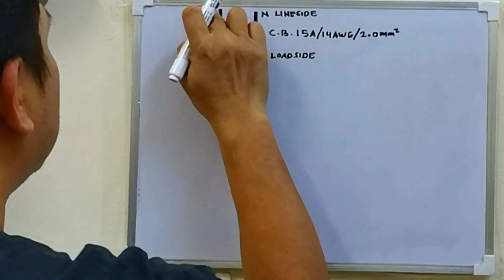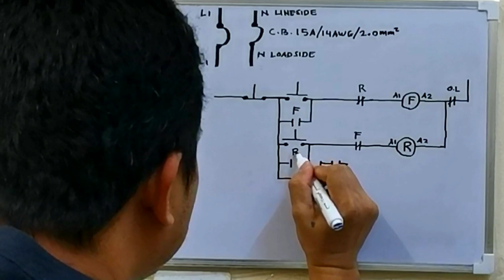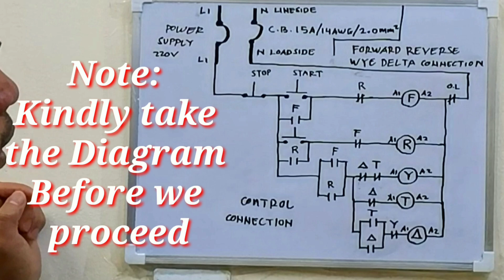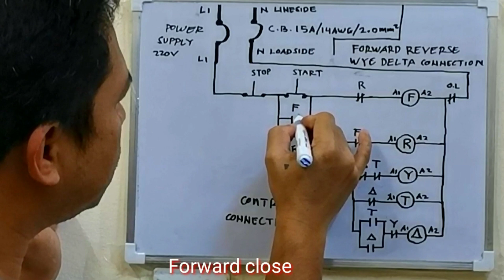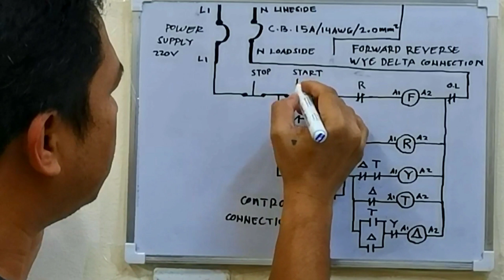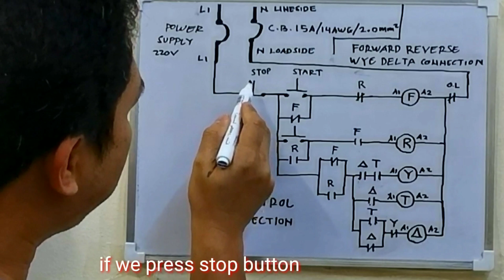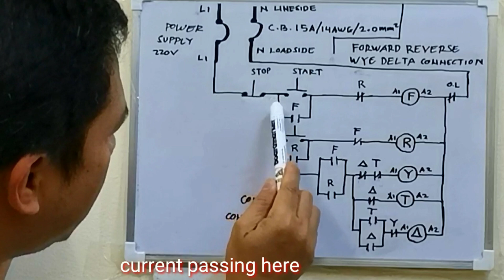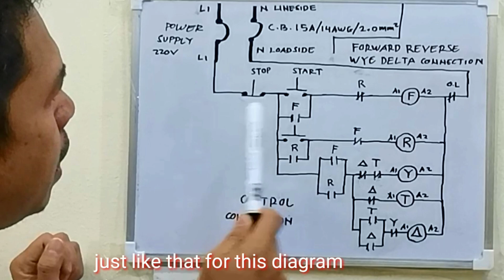Clear Diagram Forward Reverse Wye Delta Connection (English Subtitle)